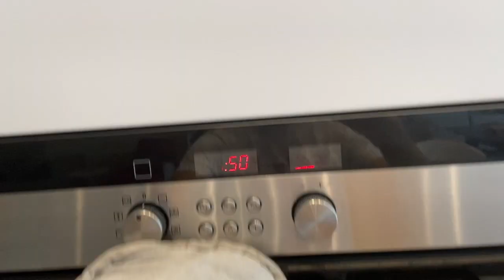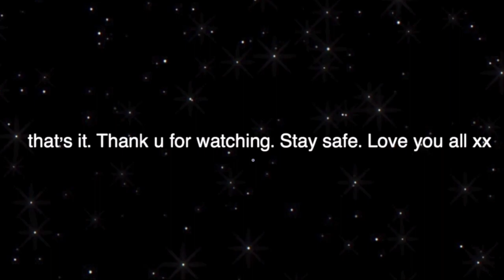what me and my friends are doing in quarantine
Sorry, this was a bit late, it took a while but hopefully, it will make you smile during quarantine. A little relief from the boredom. Thanks to everyone who took part. Also just found out that this song is copyrighted so that fantabulous.

STALK ME 😎
or just follow me 🦋

🎵 Track Info:
Title: Atlas- Valentine
Title: Swell- I'm Sorry (feat. Shiloh Dynasty )